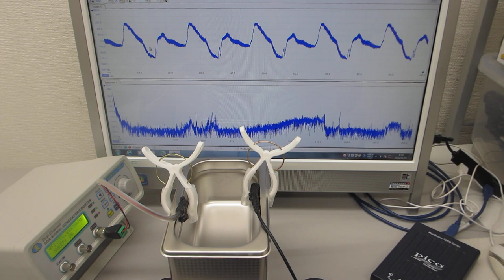オーダーメード超音波プローブの製造技術（超音波の伝搬特性テスト）